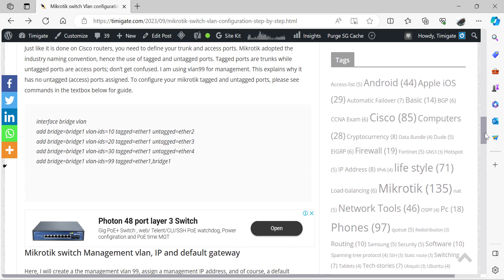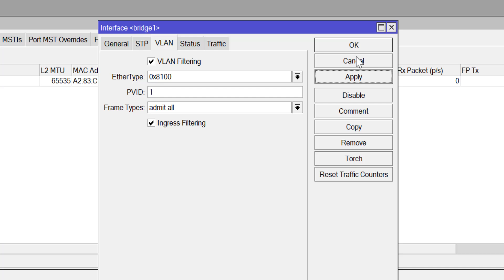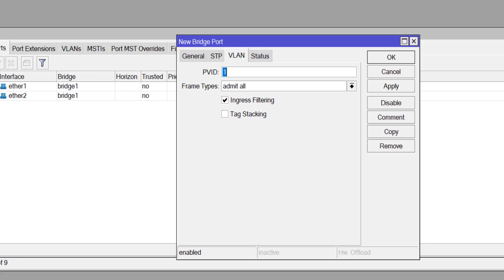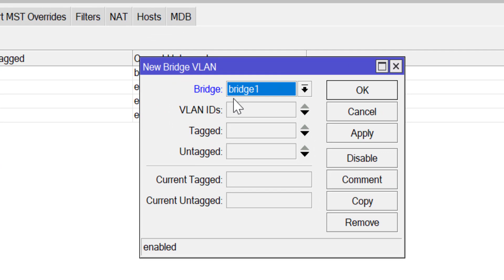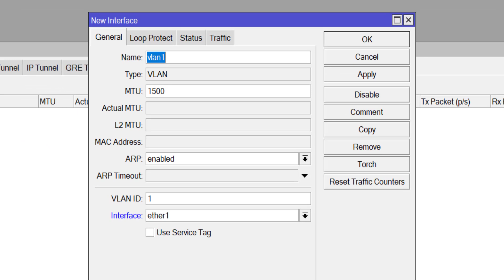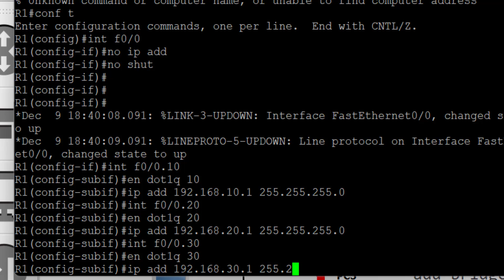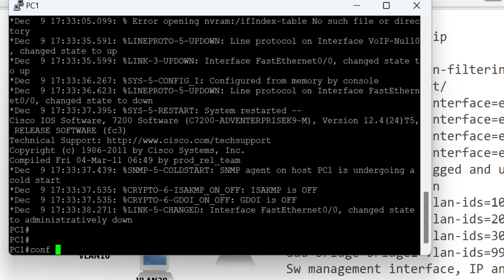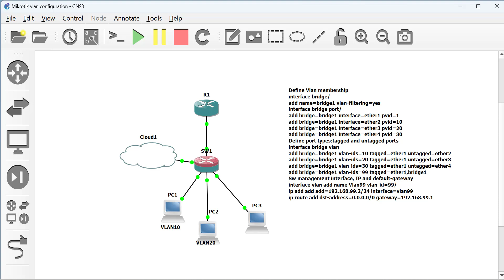Mikrotik VLAN configuration with tagged and untagged ports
This video explains how to configure VLANs on a Mikrotik RouterOS device in a router-on-a-stick setup. It expains the correlation between Cisco's trunk and access ports and the industry's standard tagged and untagged ports.
You can read the post on my blog and how to implement thesame setup using the RouterOS CLI